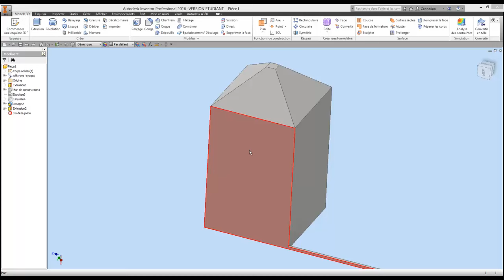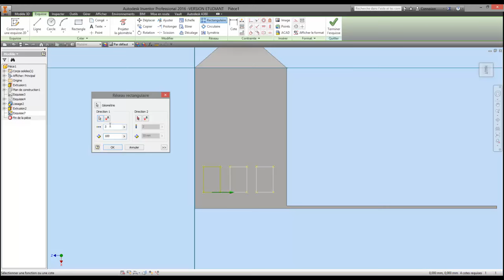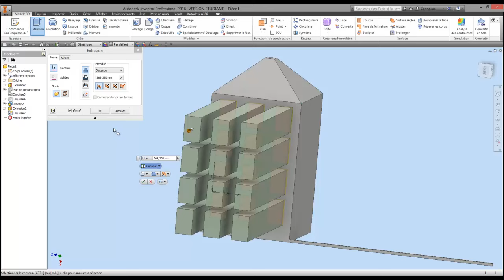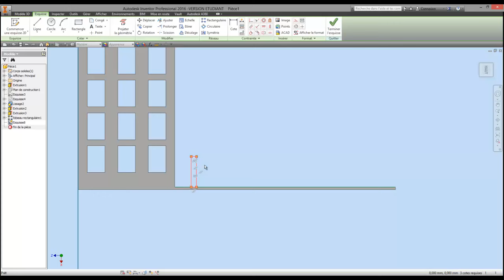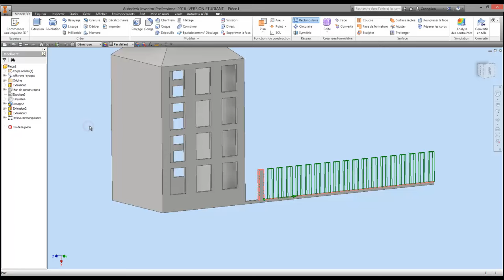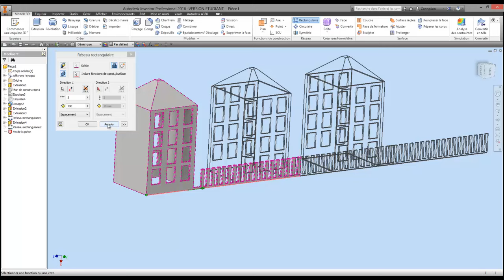Tuto-59 Inventor 2016 Le réseau rectangulaire (débutant)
Utilisation de la fonction réseau rectangulaire sur une géométrie ou sur une fonction.